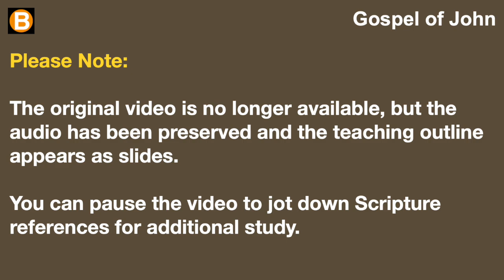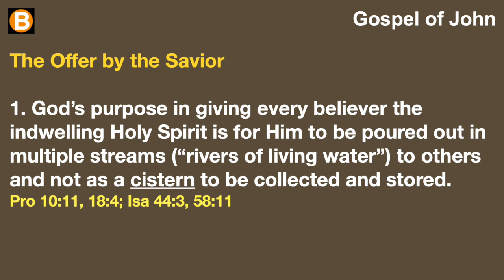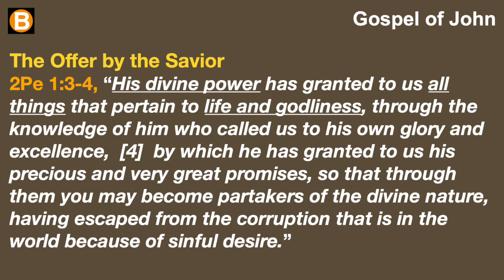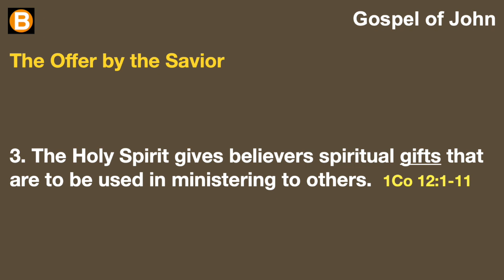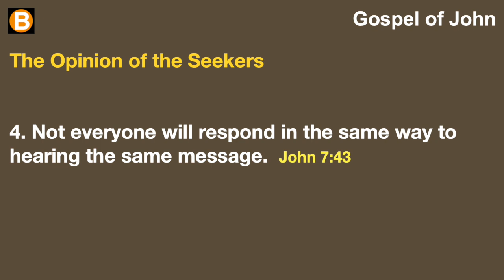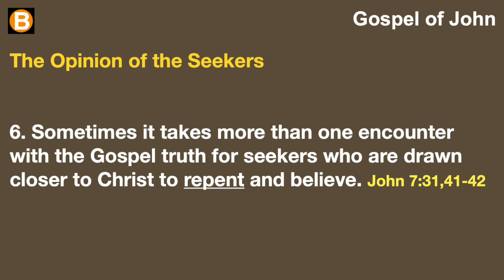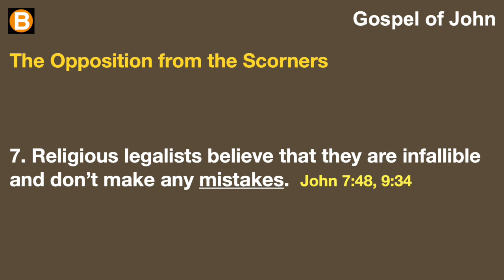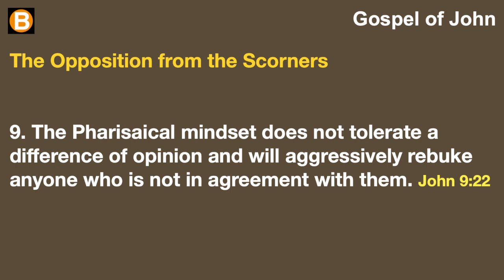Gospel of John 7:37-52 (S28)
This is a verse-by-verse sermon series through the Gospel of John.

Originally recorded on Dec 6, 2015 at Grace Bible Fellowship